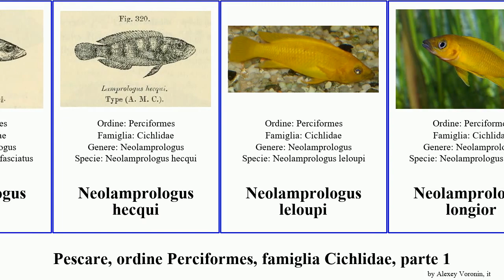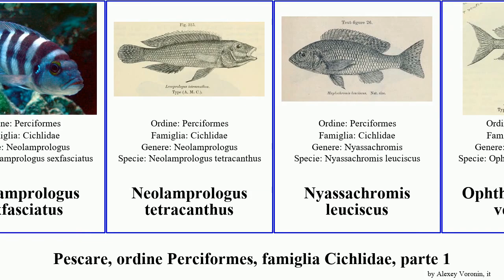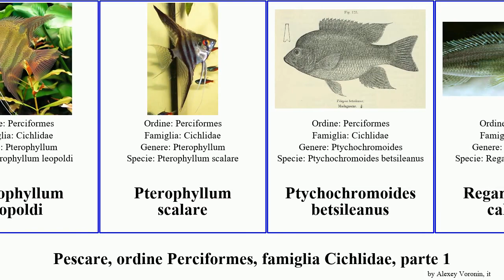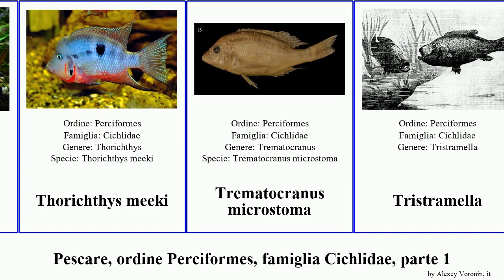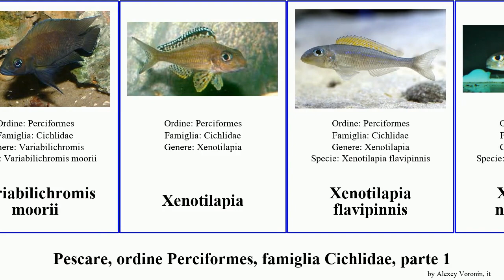Pescare, ordine Perciformes, famiglia Cichlidae, parte 3 neolamprologus xenotilapia fish daemon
pescare ordine Perciformes, famiglia Cichlidae, parte 3.
fish of Order Perciformes Family Cichlidae, Part 3, language: it.

Mikrogeophagus ramirezi
Mylochromis melanonotus
Nannacara anomala
Neolamprologus
Neolamprologus brevis
Neolamprologus brichardi
Neolamprologus fasciatus
Neolamprologus hecqui
Neolamprologus leloupi
Neolamprologus longior
Neolamprologus multifasciatus
Neolamprologus ocellatus
Neolamprologus olivaceous
Neolamprologus pulcher
Neolamprologus sexfasciatus
Neolamprologus tetracanthus
Nyassachromis leuciscus
Ophthalmotilapia ventralis
Oreochromis esculentus
Oreochromis hunteri
Parananochromis caudifasciatus
Paratilapia polleni
Paretroplus kieneri
Paretroplus maculatus
Paretroplus damii
Pelmatochromis
Pelmatochromis ocellifer
Pelmatolapia
Pelmatolapia mariae
Pelvicachromis sacrimontis
Pelvicachromis subocellatus
Perissodini
Placidochromis electra
Pseudocrenilabrus multicolor
Pseudotropheus elongatus
Pseudotropheus socolofi
Pseudotropheus williamsi
Pterophyllum leopoldi
Pterophyllum scalare
Ptychochromoides betsileanus
Reganochromis calliurus
Retroculinae
Rocio octofasciata
Sargochromis carlottae
Sargochromis giardi
Sargochromis mellandi
Sarotherodon galilaeus
Satanoperca
Satanoperca daemon
Sciaenochromis ahli
Simochromis diagramma
Steatocranus casuarius
Stomatepia mariae
Stomatepia pindu
Taeniolethrinops praeorbitalis
Tanganicodus irsacae
Teleocichla cinderella
Teleocichla prionogenys
Thorichthys meeki
Trematocranus microstoma
Tristramella
Tristramella simonis
Tristramella sacra
Variabilichromis
Variabilichromis moorii
Xenotilapia
Xenotilapia flavipinnis
Xenotilapia nigrolabiata
Xenotilapia ornatipinnis
Xenotilapia sima